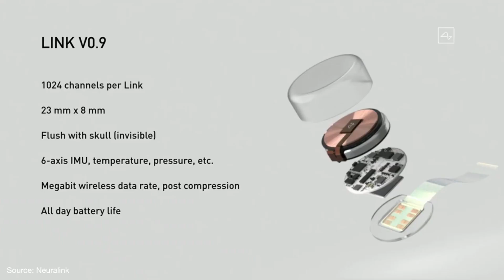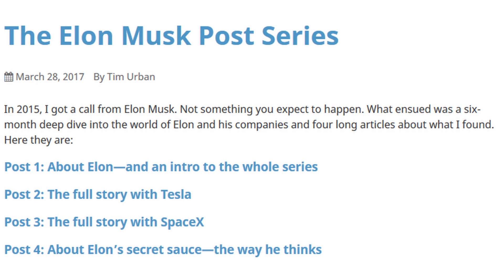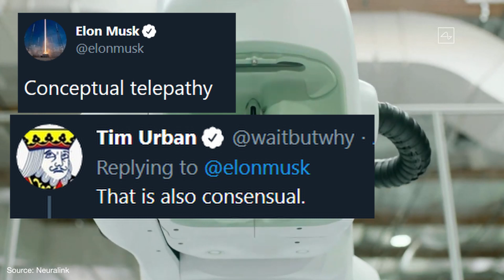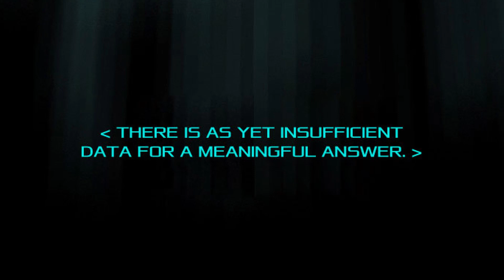Neuralink Progress Update Reaction on Ayahuasca